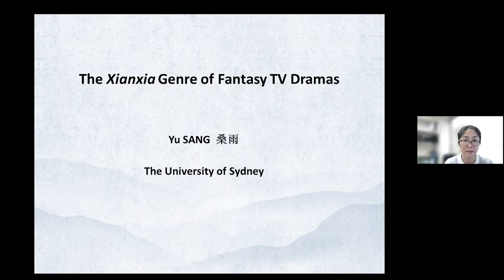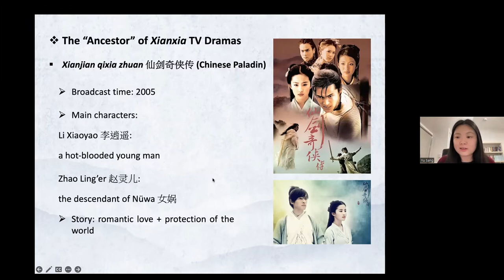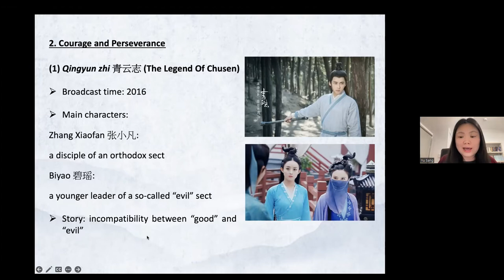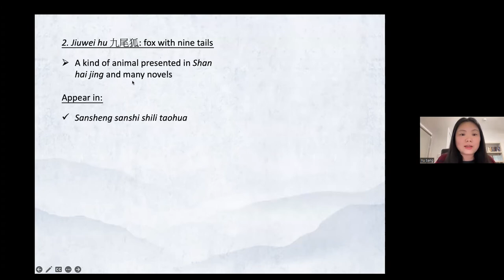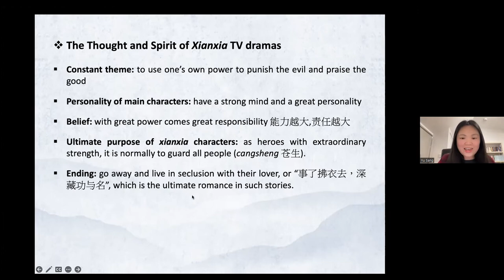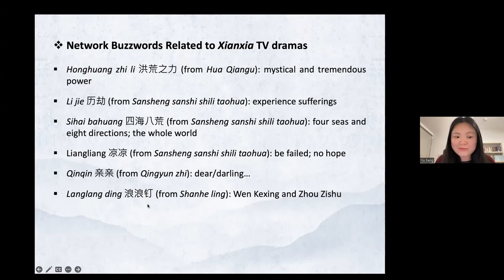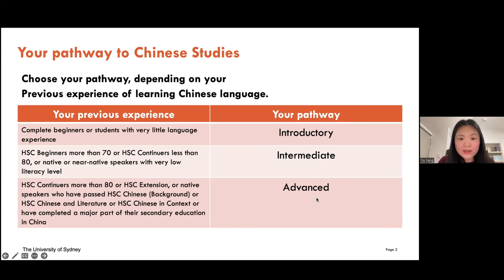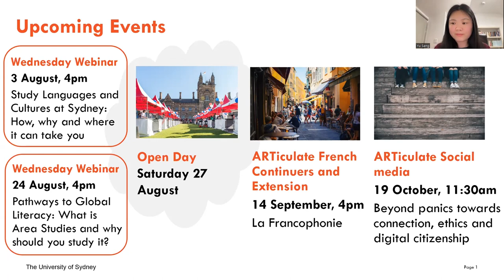ARTiculate Chinese Language and Culture - The 'Xianxia' genre of fantasy TV dramas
‘Xianxia’ (仙侠; ‘Immortal Heroes’) is a fantasy TV genre based on Chinese mythology. In recent years, Xianxia dramas have become a huge pop culture phenomenon in China: the internet is full of ‘top 10’ Xianxia series lists, and the dramas have helped to revive classical Chinese dress in high fashion, pop culture and cosplay spheres. True fans know that to understand Xianxia characters and their worlds, they need knowledge of classical Chinese mythology and thought. This talk uses samples from a variety of Xianxia dramas to provide insight into the stories, ideas and beliefs behind them. It also looks at new trends and internet buzzwords that they have inspired, shining a light on how Chinese traditions are gaining a new life in contemporary society.

Presented by Dr Yu Sang, Academic Fellow in Chinese Studies, School of Languages and Culture, University of Sydney.

Video references used:
• Love and Destiny (Shanghai GCOO Entertainment, 2019).
• Chinese Paladin (Chinese Entertainment Shanghai, 2005).
• The Journey of Flower (Ciwen TV, 2015).
• Eternal Lover (Croton MEGA HIT, 2017).
• The Legend of Chusen (H&R Century Pictures, 2016).
• Fighter of the Destiny (Tencent Media, Limon Pictures, Yuewen Media, 2017).
• The Untame (Tencent Penguin Pictures, 2019).
• Word of Honor (Ciwen Media, 2021).